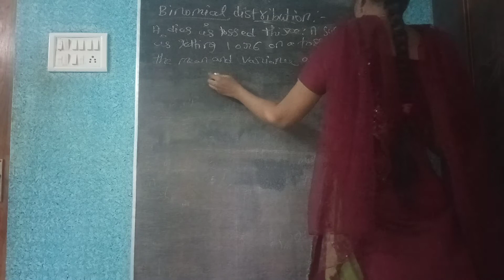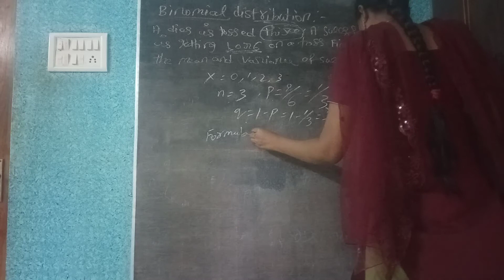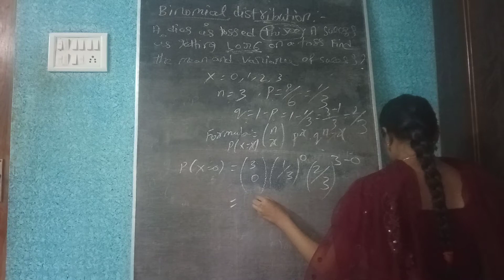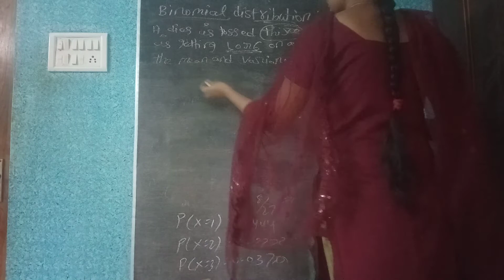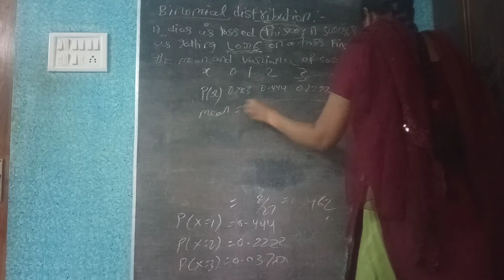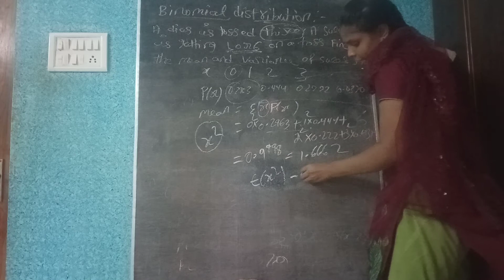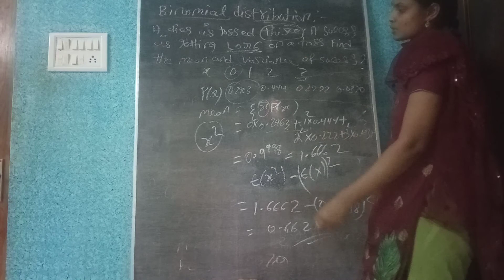II B.TECH-II SEM-R19-CSE-P&S-Binomial distribution example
Binomial distribution example